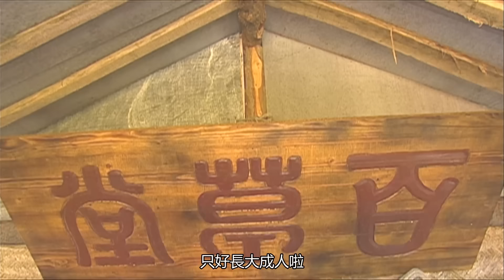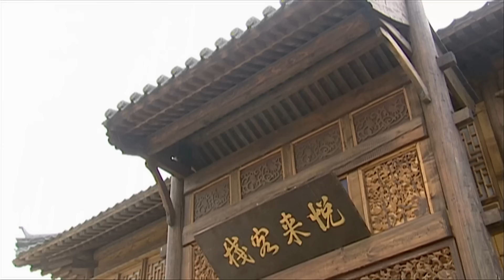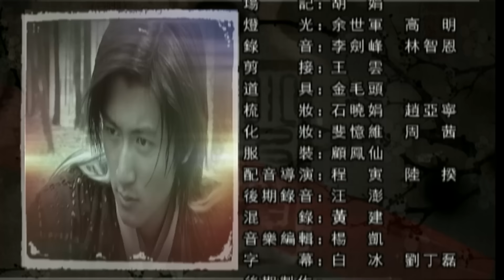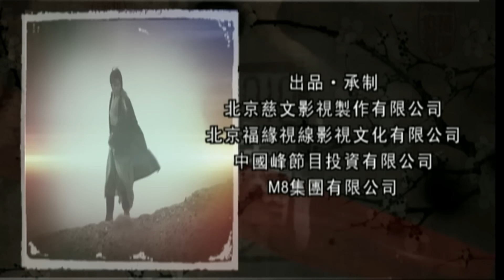【童年经典🔅神仙阵容】《绝世双骄》The Proud Twins EP05 | 快来看我们全员BE的绝世大甜剧 🤪| 谢霆锋/张卫健/范冰冰/袁泉【追剧杂货铺】